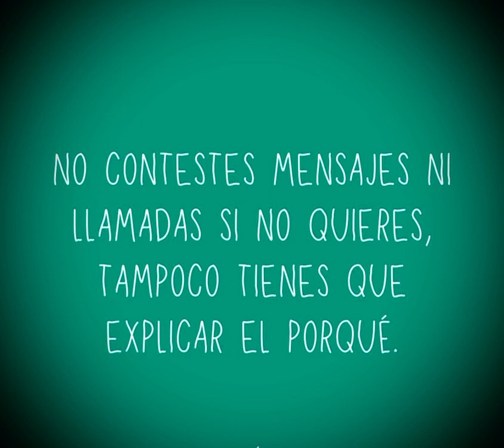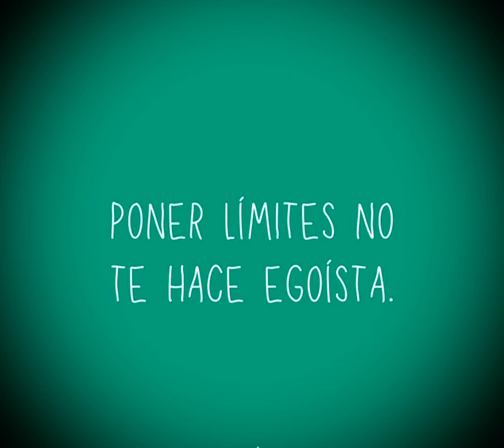No confundas ser empatico con soportar toro